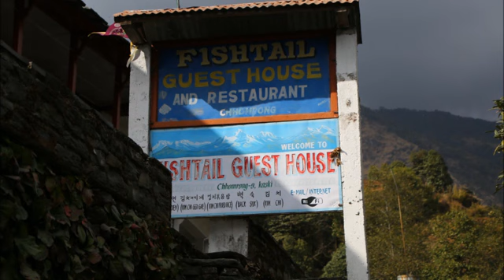8_히말라야 안나푸르나(반부 촘롱 지누단다)